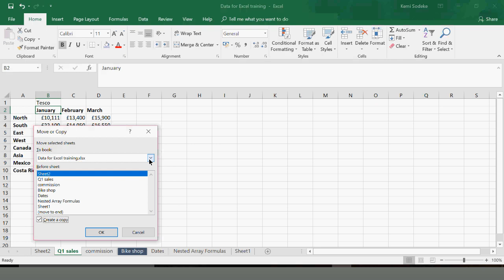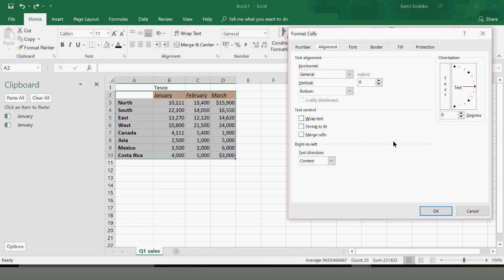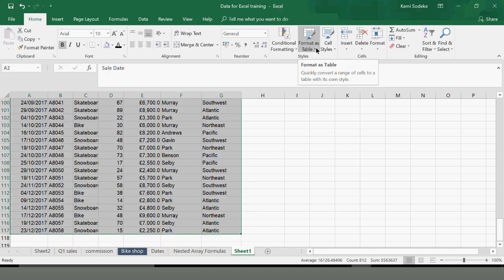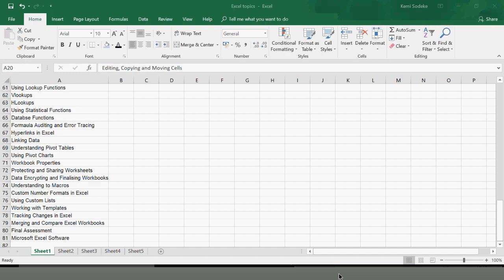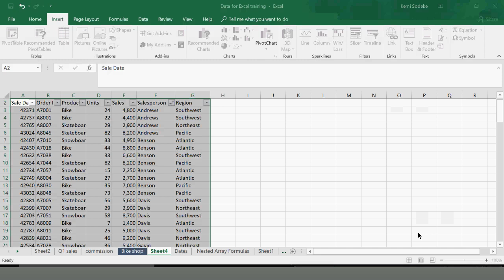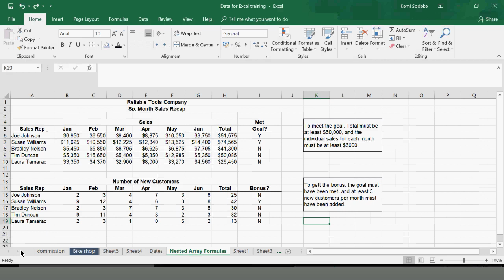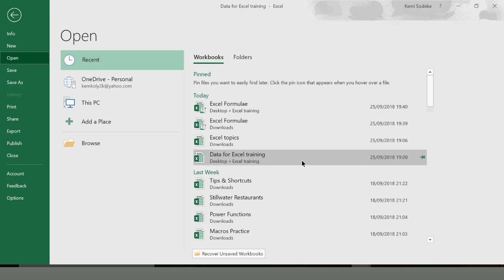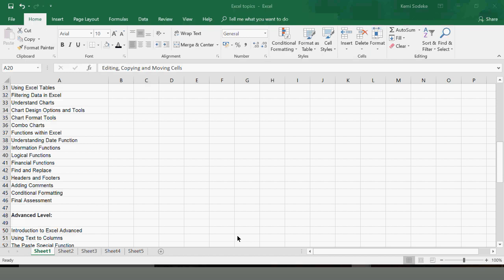2018 09 25 #33 Microsoft Excel Training I